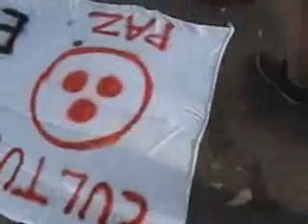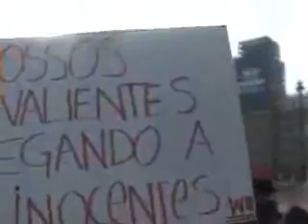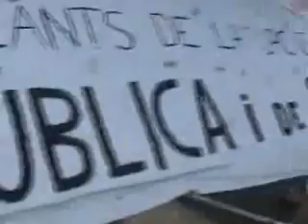Plaza Catalunya 27 de mayo 2011 1/2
La Plaza recobrada y fortalecida. Más personas y menos pertrechos.